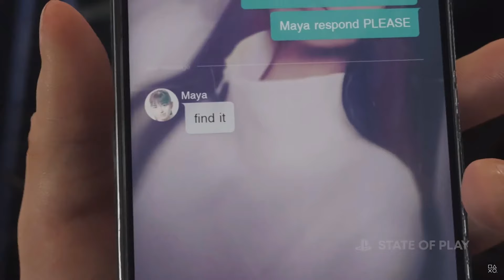Silent Hill The Short Message | Trailer Legendado em Português - PT BR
Confira o mais novo trailer de Silent Hill: The Short Message, novo jogo da Konami para PlayStation 5, disponível em 31 de janeiro de 2024.
🎞️ FLOW GAMES PODCAST
RECEBA TODAS NOTICIAS DO PORTAL FLOW GAMES!